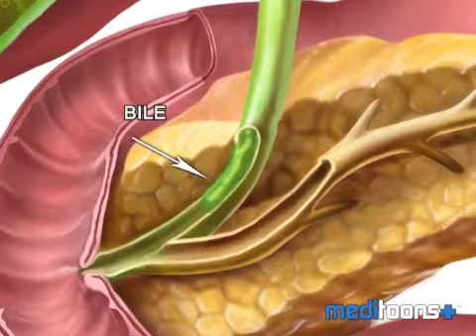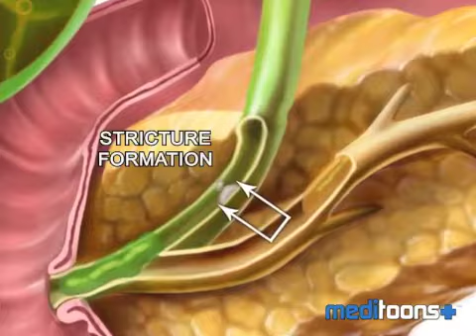Common Duct Stricture - Meditoons™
Common Duct Cancer. Obstructive Jaundice.  A good meditoon first establishes the normal anatomy and function, and then shows the development of the disease process. Meditoons are left without audio on purpose. They are meant for the physician to fill in their own narrative.

Our first edition covers common disorders of the Gastro-intestinal tract.

The Meditoons™ app contains full-resolution animations and can be download free from the iTunes App Store. Go to meditoons.com to get more information.